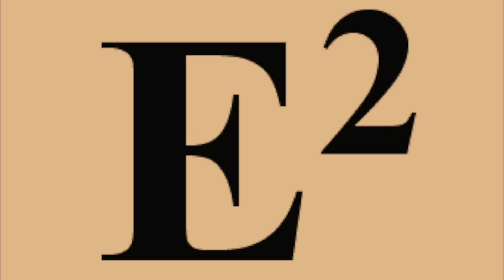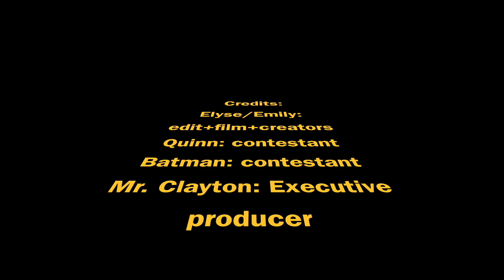BNN - 6/19/18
Segments - Lakes Memorial Day Concert & Harry Potter Trivia Sn. 2 Ep. 3